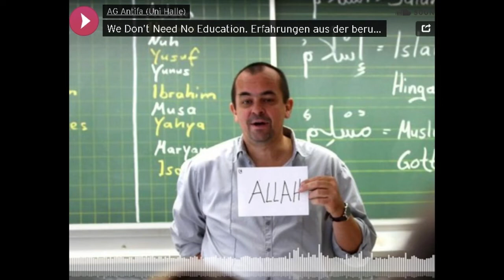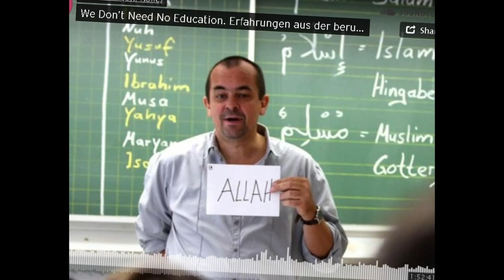Wichtiges zum Islam von Justus Wertmüller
aus der Veranstaltung der AG Antifa (Halle)